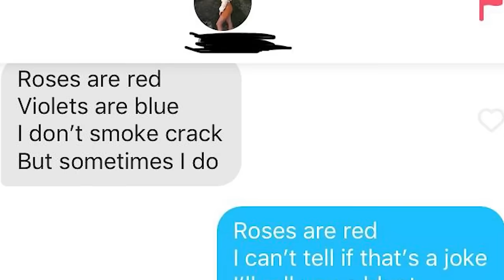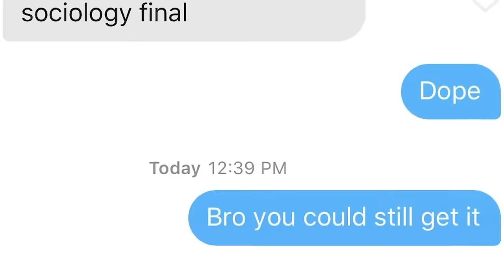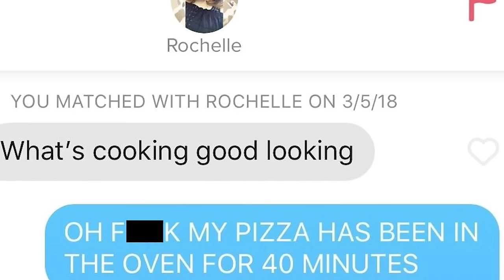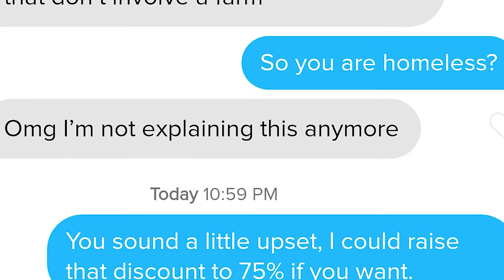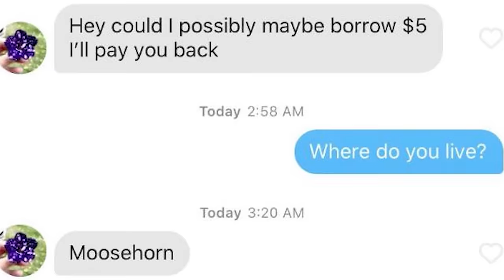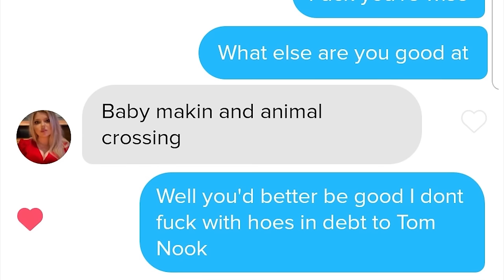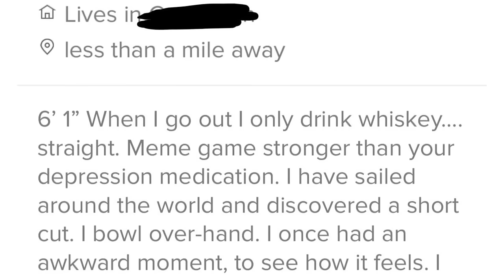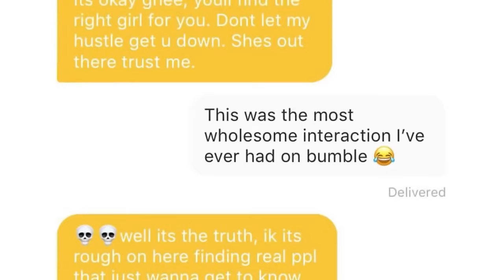THE BEST OF r/TINDER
Almost an hour of the top posts from r/Tinder on Reddit. Video credits below.

Damien | I'M A GIRL I SWEAR: 0:00
Slazo | WANT A GOTH GF?: 13:34
Zach | NEAR-DEATH MATCH: 27:47
Damien | i'm an investment ;): 44:21